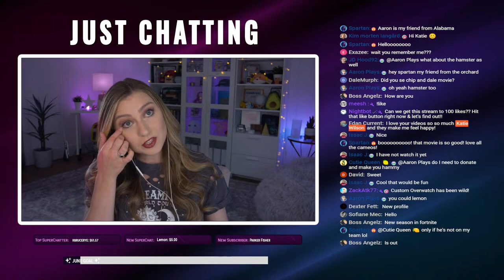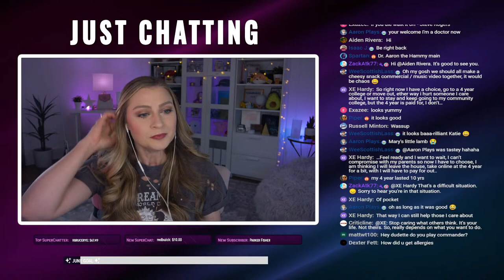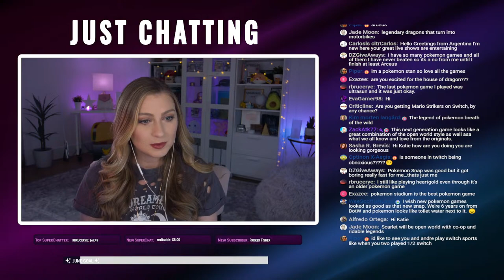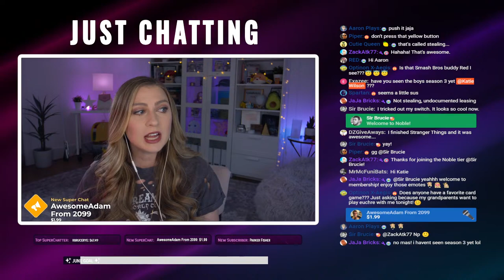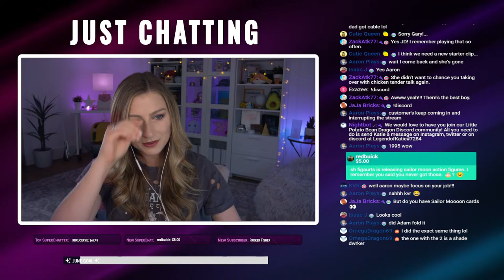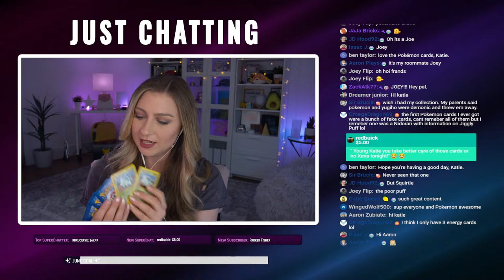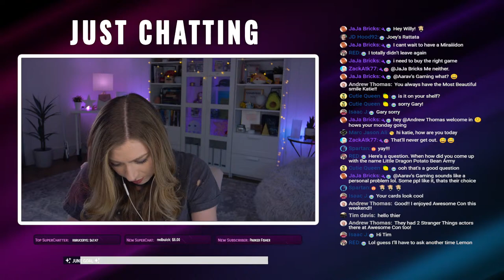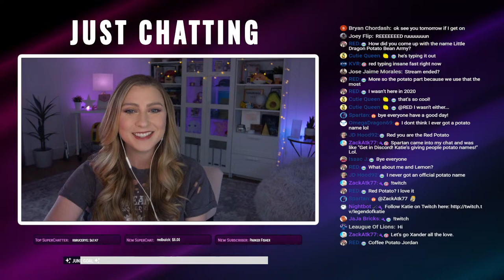Lazy Monday Livestream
Use my EPIC Creator Code: ijustwantsnackz in the Epic Store